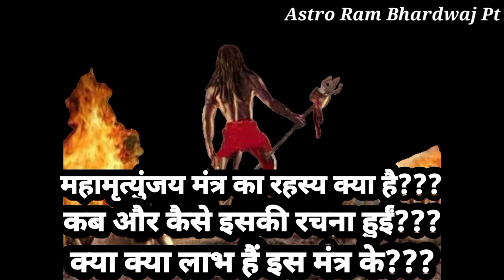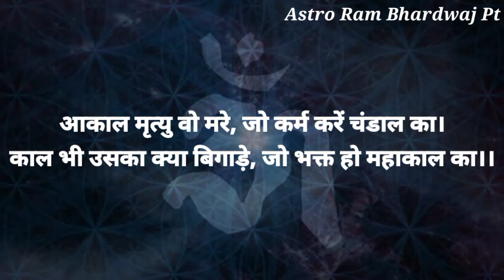महामृत्युंजय मंत्र रहस्य | Maha Mrityunjaya Mantra | कब कैसे व किसने की रचना | Astro Ram Bhardwaj Pt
औऱ भी अन्य ऐसी ही सनातन धर्म से जुड़ी जानकारी, ज्योतिष सम्बन्धित जानकारी व संस्कृति, आध्यात्मिक, रहस्यमयी जानकारी के लिए मुझसे जुड़े।
मेरे यूट्यूब चैनल को सब्सक्राइब करें व ज्यादा से ज्यादा शेयर करें, अगर आपके भी मन में ऐसा ही कोई प्रश्न हो तो मेरी इस वीडियो के कमेंट बॉक्स में जाकर के कमेंट करें। आगे भी ऐसे ही आपके लिए वीडियो लाता रहूंगा। जिससे आप हमारी सनातन संस्कृति से जुड़ें रहे।

धन्यवाद..😊

!! शिवशक्ति ज्योतिष केन्द्र !!
आप हमें सिर्फ अपनी जन्म तिथि, समय व जन्म स्थान बताएं व हम आपकी कुंडली देखकर  के सभी समस्याएं जैसे:- स्वास्थ्य, शिक्षा, नॉकरी, व्यापार, विवाह, सन्तान, गृह क्लेश, विदेश यात्रा, बीमारी इत्यादि सभी ग्रह उपाए के माध्यम से आप समाधान पा सकते हैं |

पँ. राम भारद्वाज शास्त्री 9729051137